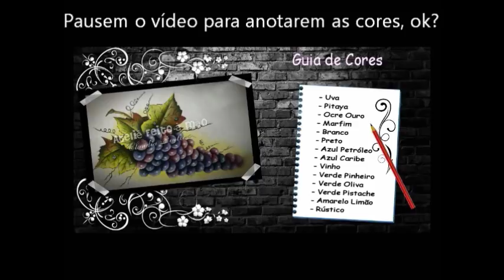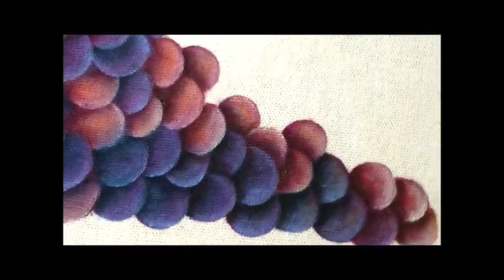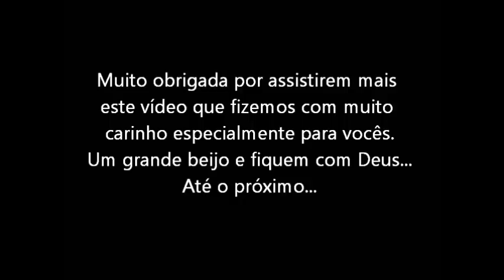Pintando Uva - DIY Painting Grapes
Queridas segue o link da minha página no Facebook onde vocês irão encontrar o risco para poderem pintar também, ok?